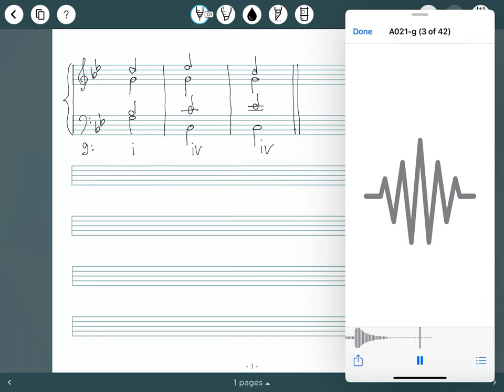Four-part Exercise (3bars) 02 g